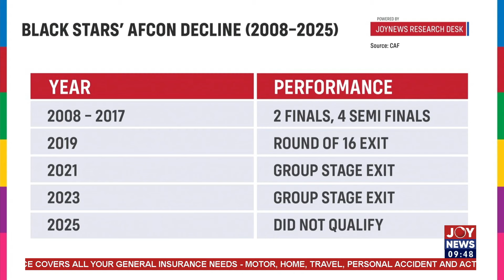Our performance wasn't good; it is not the standard of the Black Stars - Henry Asante Twum